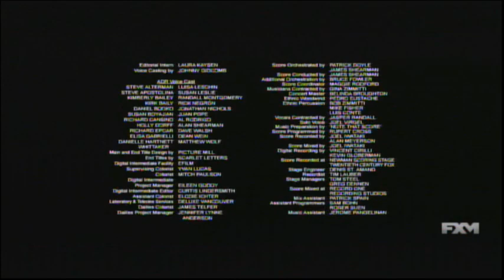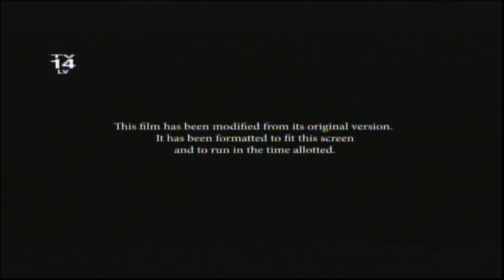Rise Of The Planet Of The Apes (2011) End Credits (FXM 2023)